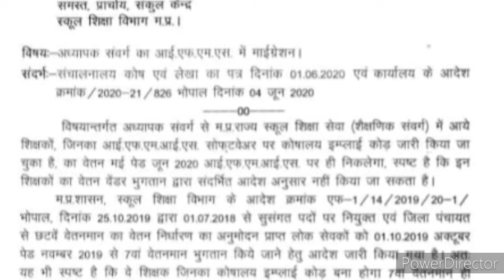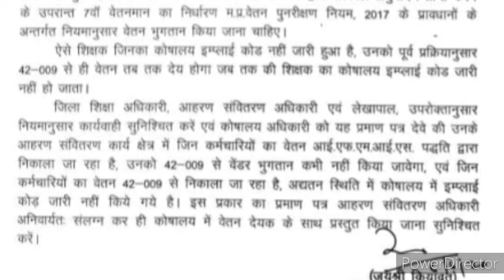अब मई का वेतन IFMIS Portal से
अब मई का वेतन जिनका ट्रेजरी कोड नंबर जारी हो गया है उन्हें नियमित बजट के माध्यम से ही भुगतान होने के आदेश हुए हैं और जिनके ट्रेजरी कोड जारी नहीं हुए हैं उन्हें पूर्व अनुदान मद से भुगतान होगा